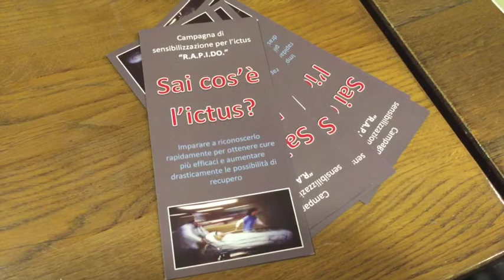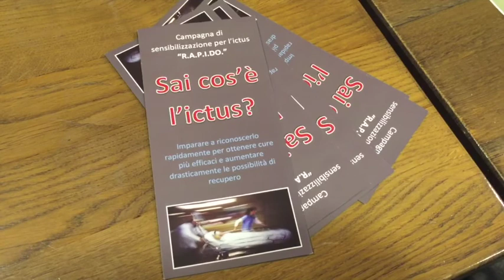Convegno sulla cura dell'Ictus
Si è tenuto venerdì 14 ottobre l'appuntamento promosso dall'associazione Ars Umbria, presieduta dal notaio Filippo Duranti, per migliorare la conoscenza e la cura dell'ictus che ha portato ad Orvieto medici e specialisti da tutta la regione: Valeria Caso dall'ospedale di Perugia, Stefano Ricci da Città di Castello-Branca, Mauro Zampolini da Foligno. In rappresentanza dell'ospedale di Orvieto hanno partecipato i medici Antonella Annulli e Massimo Bracaccia testimoniando l'esperienza del reparto di medicina del S.Maria della Stella, dove è prevista l'imminente attivazione di posti letto dedicati all'ictus.